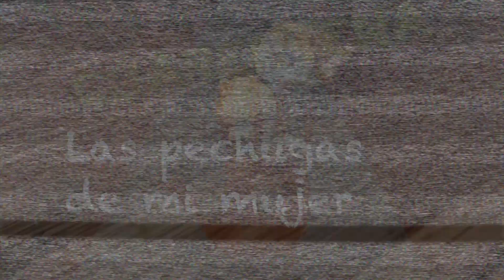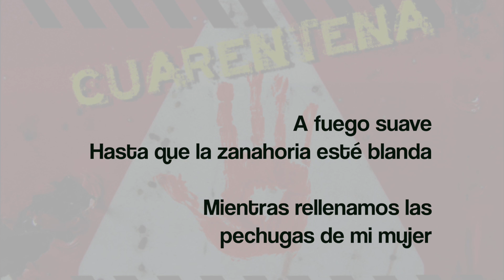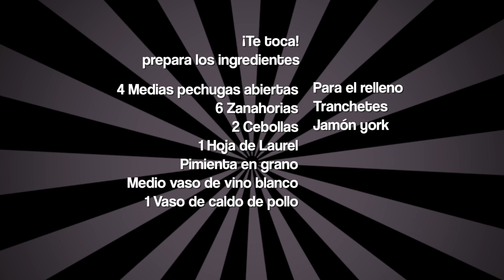PECHUGAS DE POLLO RELLENAS | Una receta de pollo muy fácil y deliciosa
PECHUGAS DE POLLO RELLENAS o Míticas pechugas de mi mujer

Una receta de pollo perfecta, fácil y con pocos ingredientes.

DISFRUTAD y gracias por Leerme!!!

Puedes elegir entre una enorme variedad de cuchillos y buscar el que se adapte a tus necesidades.